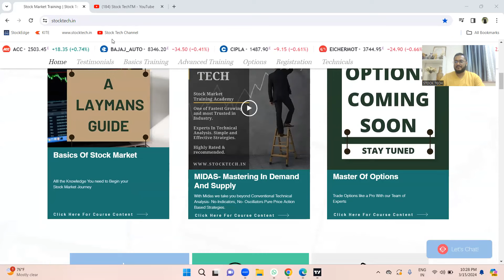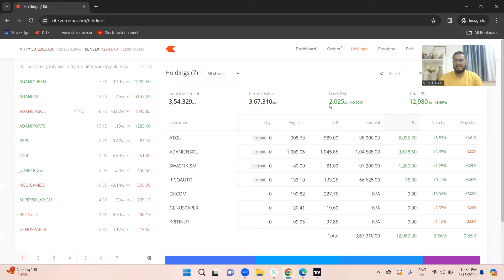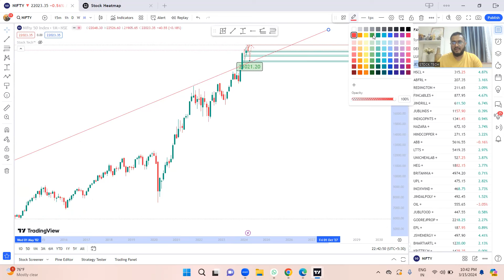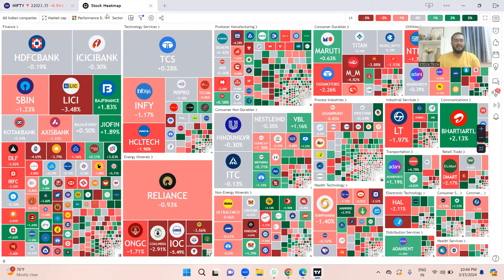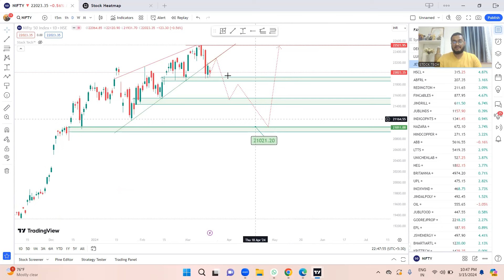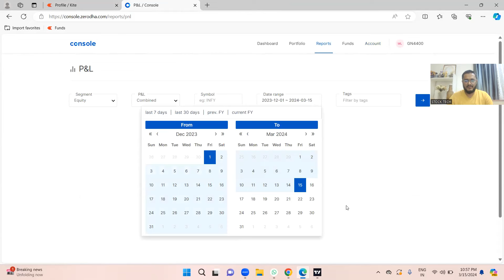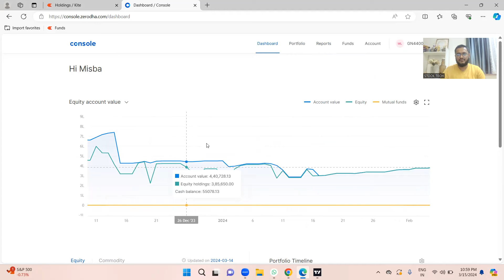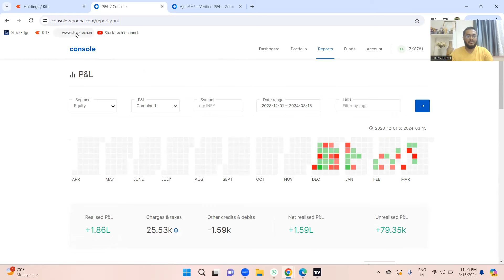Market View For March 2024 | Nifty Chart | 5 Stock Recommendations | Stock Screener | Stock Tech.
NIFTY PREDICTION & ANALYSIS FOR SEPTEMBER 2023 NIFTY TARGET FOR MARCH EXPIRY BY STOCK TECH

TOPICS COVERED IN THIS VIDEO :
1) NIFTY 50 ANALYSIS FOR MARCH 2024
2) NIFTY CHART ANALYSIS FOR MARCH EXPIRY 3)
 CHART ANALYSIS
4) OUR VIEW AND ADVICE